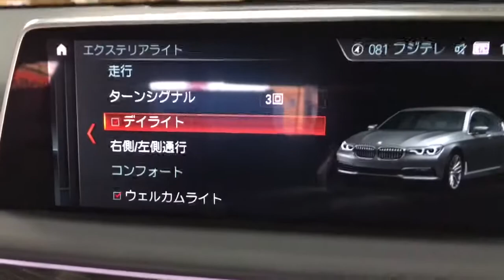BMW G11 740e デイライトON/OFF オートライトOFF コーディング